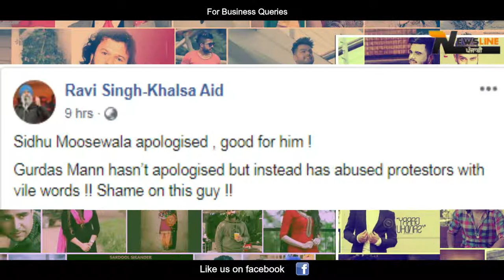Ravi Singh - ਸ਼ਰਮ ਚਾਹੀਦੀ, ਧੀਆਂ ਭੈਣਾਂ ਸਾਹਮਣੇ ਬੋਲਿਆ ਬੱਤੀ ਬਣਾ ਕੇ ਲੇਲਾ .!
Newsline Team